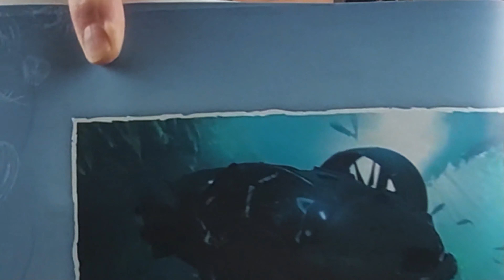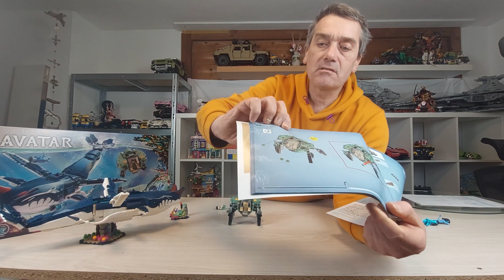AVATAR - The Way of LEGO® (LEGO® 2023 Review, deutsch)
LEGO 75579 Avatar Payakan der Tulkun und Krabbenanzug, The Way of WaterMit dem LEGO® avatar Payakan der Tulkun und Krabbenanzug (75579) tauchen Kinder ab 10 Jahren in die Welt von pandora , dem Mond eines fiktiven Exoplaneten im wahrsten Sinne des Wortes ein. Hier geht es zum LEGO® AVATAR SET * aus

Mit einer beweglichen Tulkun-Figur, einem Krabbenanzug-U-Boot und drei LEGO® Minifiguren (Lo‘ak, Tsireya und dem Krabbenanzug-Piloten) können Kinder ihre Lieblingsszenen aus dem Film Avatar: The Way of Water nachstellen oder eigene Abenteuer erfinden.

Dieses Set beinhaltet auch 2 Meeresgrundkulissen und einen Ständer. Eine digitale Bauanleitung ist über die LEGO® Builder App verfügbar und bietet Vergrößerungs- und Drehfunktionen. Mit diesem Set kann man fantasievoll spielen oder die Charaktere in coole Posen bringen und ausstellen.

Es ist eine tolle Geschenkidee für Kinder und Fans von Avatar 2. Mit anderen LEGO® Avatar Sets kann man das Set erweitern und noch mehr Spielmöglichkeiten erhalten.

0:00 Intro
0:07 jetzt gehts los!
1:02 nehmen wir uns den Tulkun vor!
3:07 beweglich ohne Ende!
4:14 nehmen wir mal kurz den Tulkun auseinander 😉
4:50 die Bauanleitung in hübsch und nah...
6:49 die Formteile aus der Papiertüte 😉davon erzähl’ ich..nicht vom Pferd - vom Fisch!
9:35 es geht dem Crabsuit an den Kragen
11:20 LEGO® und seine Statt-Shooter
11:46 endlich gehts um LEGO® Minifigures 😉
14:57 mein leises Fazit 😉

LEGO® 75571 Avatar Neytiri und Thanator vs. Quaritch im MPA
LEGO® 75572 Avatar Jake und Neytiris erster Flug auf einem Banshee
LEGO® - Floating Mountains: Site 26 & RDA Samson
LEGO® 75574 Avatar Toruk Makto und der Baum der Seelen

LEGO® 75575 Avatar Entdeckung des Ilu, The Way of Water
LEGO® 75576 Avatar Skimwing Abenteuer, The Way of Water
LEGO® 75577 Avatar TBA, The Way of Water
LEGO® 75578 Avatar Das Riff der Metkayina, The Way of Water
LEGO® 75579 Avatar Payakan der Tulkun und Krabbenanzug, The Way of Water

Im Modelle im Regal:
LEGO® 75257 Star Wars Millennium Falcon
LEGO® 75312 Star Wars Boba Fetts Starship™
LEGO® 75332 Star Wars at-ST
LEGO® 71767 NINJAGO Ninja-Dojotempel

Wer mich über RUTA TOYS den WELTREKORD unterstützen möchte, kann das gerne hier tun

Weiter hab ihr die Möglichkeit über Amazon über die Wunschliste für den Weltrekord einkaufen

Wer Punkte für sein Lego VIP Konto sammeln möchte, kann natürlich auch über den folgenden Link gehen

Die Angebote auf diesen Seiten stammen nicht von mir, sondern ich erhalte durch den Link eine Provision bei einem Kauf! Es entstehen keine Kosten! Du unterstützt nur diesen Kanal! Danke vielmals!

Important instructions:
The video contains advertising.
LEGO® is a trademark of the Lego Group. This channel is not sponsored or approved by the Lego Group.
This channel is aimed at teenage and adult brick lovers, but not children.